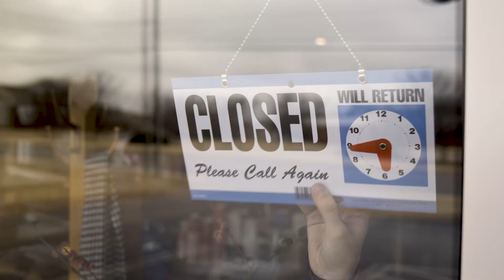Coffee Jerks Serving OKC